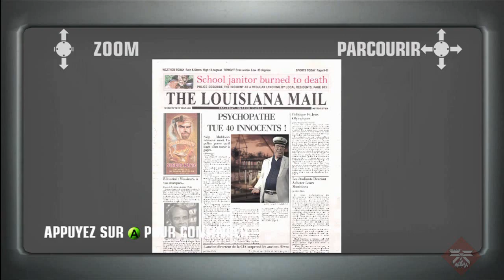Hitman 4 ; Blood Money : Mission 8 : mort sur le Mississippi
Merci :)

Vous pouvez Partager la vidéo sur Facebook ou à vos potes ,
ça leurs feront plaisir qui sait :)

Si vous avez aimé ma vidéo , laissez moi un petit pouce vert ! :)
et abonné vous à ma chaîne si vous le souhaiter : ( lien ci-dessous )

Et Ma Page Facebook pour me suivre plus rapidement ! hi hi hi ! :p

Et Mon Site pour voir ce qu'il y à désintéressement ^^